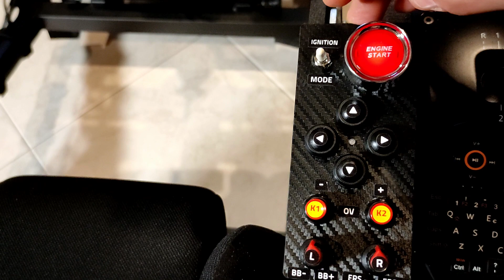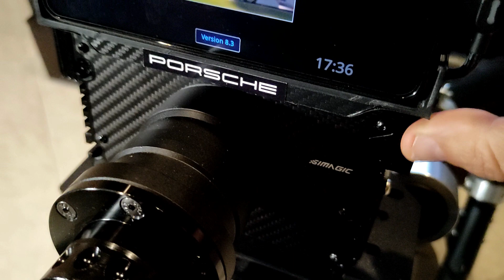Simagic M10 - Primi Upgrade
Vi presento i primi upgrade che ho apportato al Simagic M10 che ormai è un punto di riferimento della mia postazione Simracing.

Per uno sconto immediato alla cassa del 3% su Simagic utilizzate il codice coupon "masrai"

link al supporto Dash